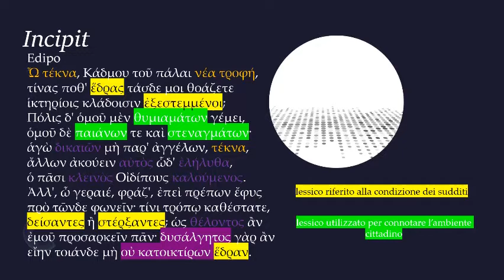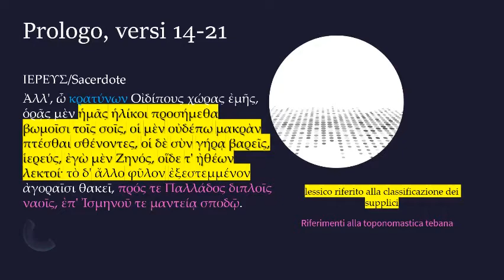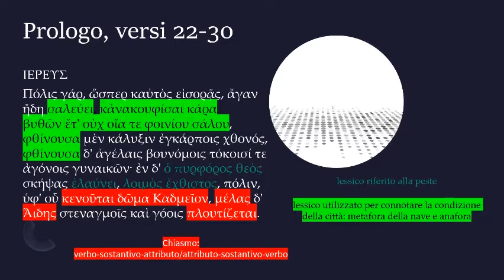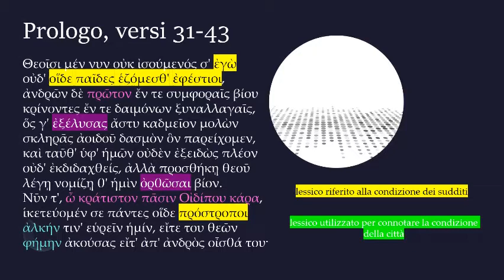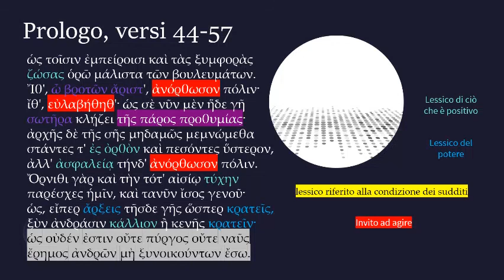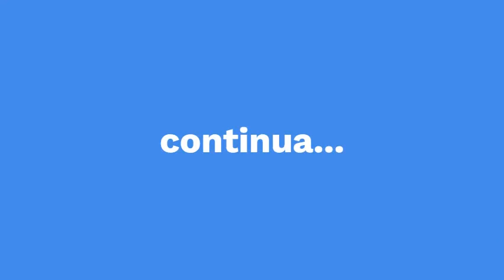Prologo "Edipo re" di Sofocle. vv. 1-57: lettura, traduzione e spiegazione. Lettura metrica